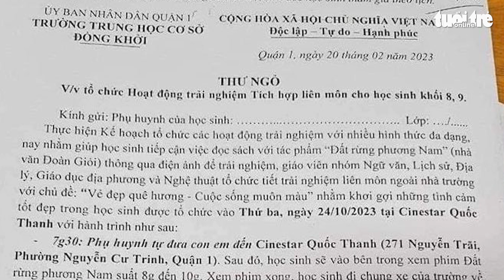Phụ huynh phản ánh Trường THCS Đồng Khởi, quận 1 vận động học sinh xem phim Đất rừng phương Nam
Mới đây phụ huynh Trường THCS Đồng Khởi, quận 1, TP.HCM phản ánh việc trường gửi thư ngỏ vận động học sinh xem phim Đất rừng phương Nam.